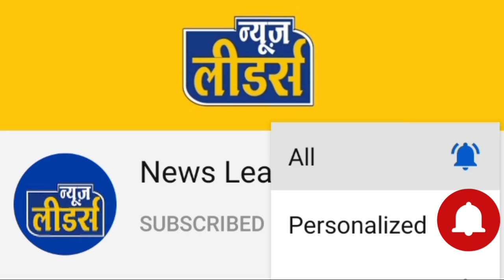Today's Horoscope - दैनिक राशिफल 24 october 2021, रविवार, पंडित राधामाधव, Nakshatra News Leaders